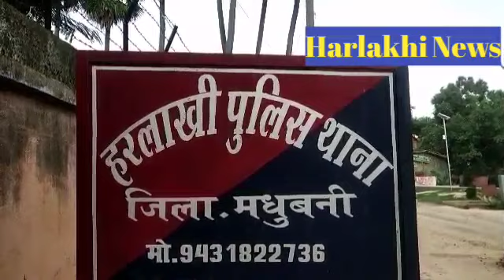प्रशासन ने 10 मिनट की मोहलत देकर खाली कराई उमगांव में हटिया बाजार, बीडीओ, सीओ थानाध्यक्ष व एसआई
प्रशासन ने 10 मिनट की मोहलत देकर खाली कराई उमगांव में हटिया बाजार, बीडीओ अरविंद कुमार सिंह, सीओ सौरभ कुमार, थानाध्यक्ष प्रेम लाल पासवान व एसआई तालिब खान ने बाजार में घूम घूमकर खाली कराई हटिया!

हरलाखी प्रखंड मुख्यालय उमगांव बाजार चौक स्थित हटिया बाजार में हज़ारों की भीड़ को प्रशासन ने कोरोना महामारी को लेकर जारी लॉकडाउन के मद्देनजर 10 मिनट की मोहलत देकर खाली कराई। गौरतलब है कि राज्य में लागू किये गए लॉकडाउन के नियमों के मुताबिक सभी दुकानों को सुबह 11 बजे तक ही खोले जाने की अनुमति दी है। 11 बजे के बाद खुले दुकानों को बंद कराया और हटिया बाजार में सब्जी व अन्य सामग्री बेचने वाले को भी 10 मिनट का समय देने के बाद सख्ती बरतते हुए खाली करा दिया।